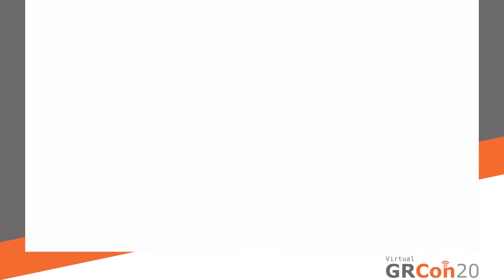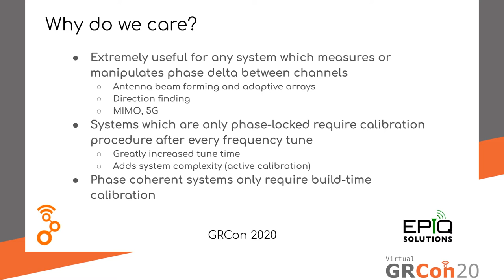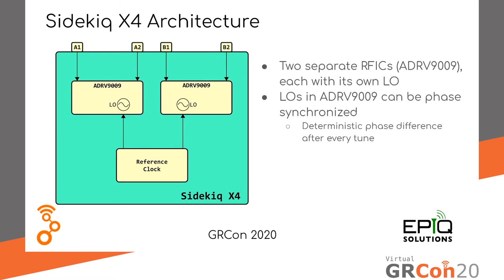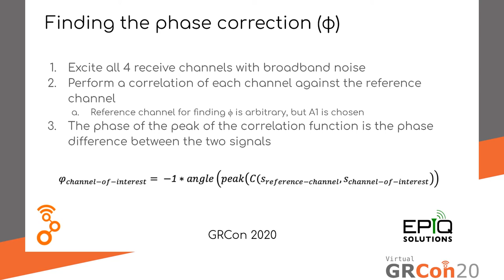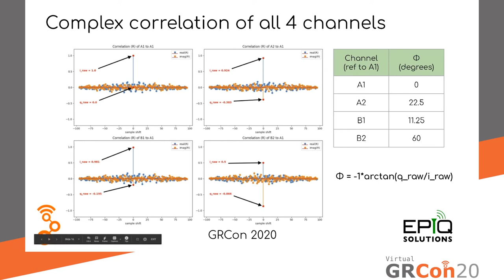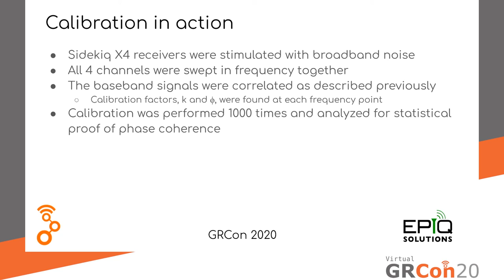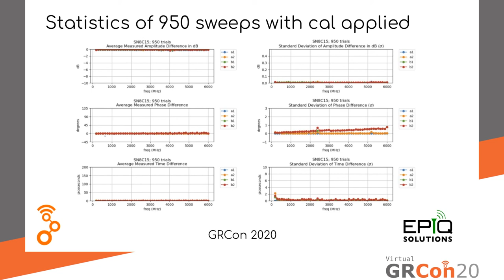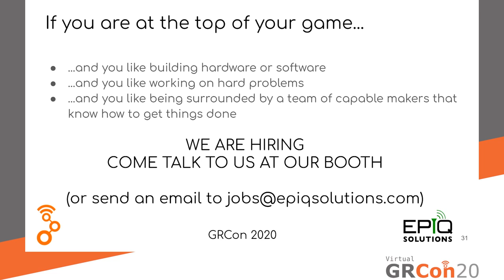GRCon20 - Sponsor: What's Your Angle? Practical Considerations When Developing Phase Coherent RF...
What's Your Angle? Practical Considerations When Developing Phase Coherent RF Platforms with Sidekiq X4

Presented by Bobby Smith at GNU Radio Conference 2020

Designing and deploying phase coherent RF systems in practice can be a challenging exercise. In this talk, we will be presenting work that we've done at Epiq Solutions to simplify the deployment of phase coherent RF systems using our Sidekiq X4, a 4x4 MIMO capable RF transceiver in a VITA 57.1 FMC card form factor. This talk will provide a background on existing phase coherent approaches, then jump in to how we leverage the novel phase synchronization capability on the ADRV9009 RFIC to achieve phase coherence. System calibration considerations and real-world phase coherence performance measurements will be presented to help users understand the level of coherence that can be achieved in practice.